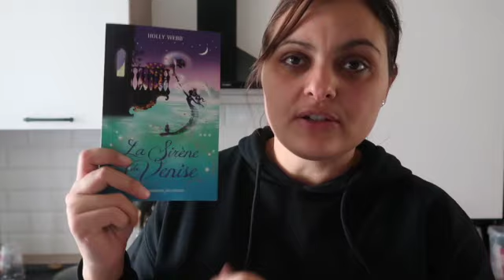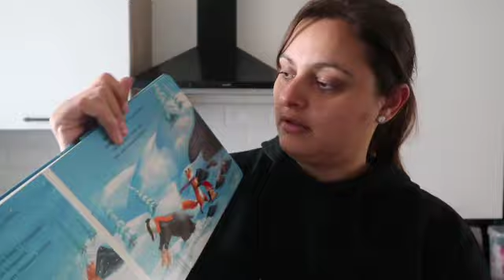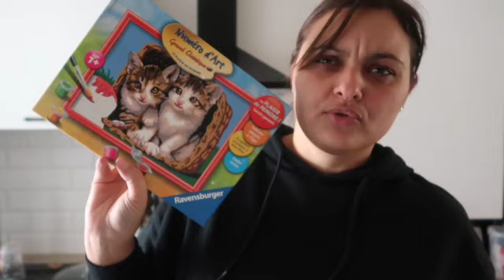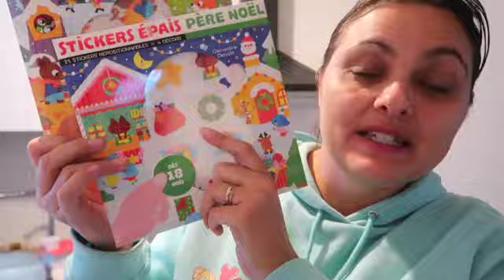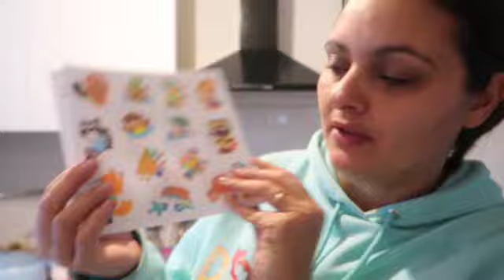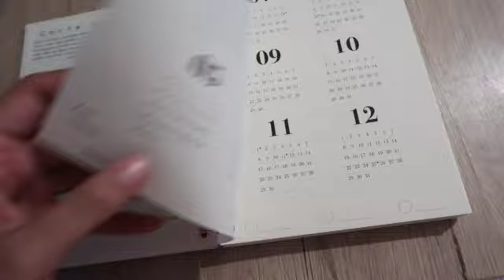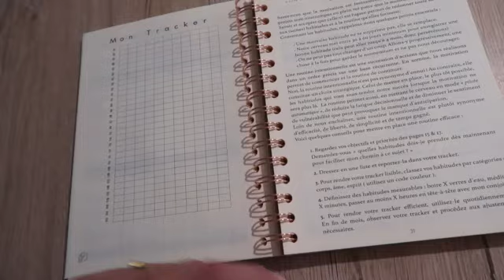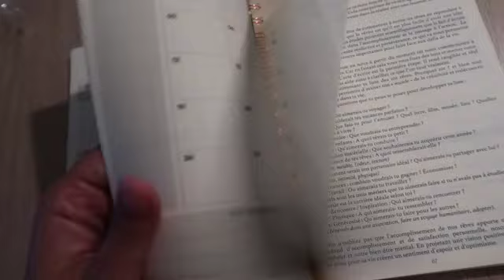VLOG ▶ A DAY IN MY LIFE ▶ VIDE GRENIER / MON PLANNER 2024 / TRIE MAKE UP - NOVEMBRE 23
Aujourd'hui je vous partage un petit vlog de mon quotidien.

Souris sans Fil, Souris Gamer sans Fil Rechargeable

Mega Construx Pokemon Salamèche à construire

VTech - Switch & Go Dinos Crash, Dinosaure Sonore Kaops, le Tricératops,

LEGO 43217 Disney et Pixar La Maison de « Là-Haut »

Lot de 2 Oral-B Pro 3 3900N, Noir et rose Brosses À Dents Électriques, 3 Brossettes, conçu par Braun

Stickers épais : Père Noël – Pochette de 25 autocollants épais et repositionnables avec 4 décors – À partir de 18 mois

Lien de Parrainage IGRAAL - Comment faire des économies